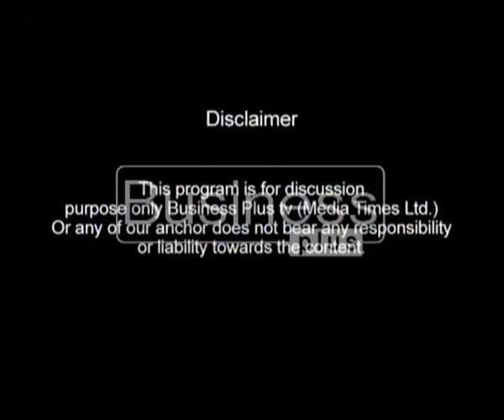The Market Show with Host Ali Nasir (18, March 2016)